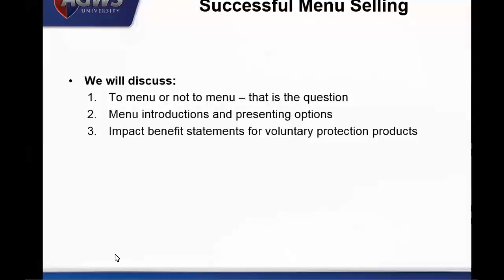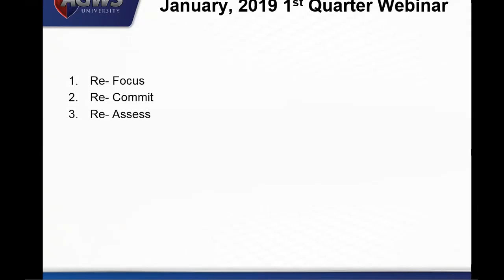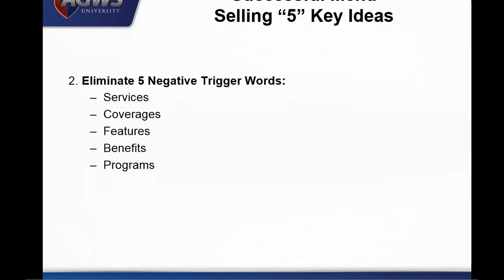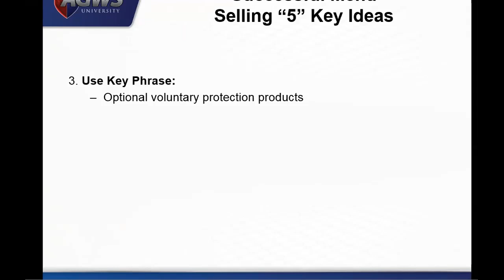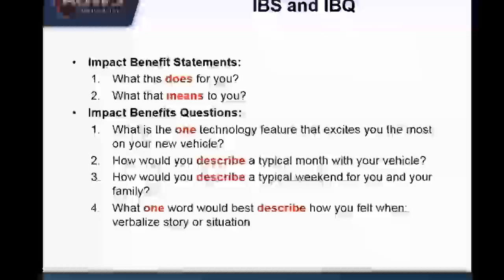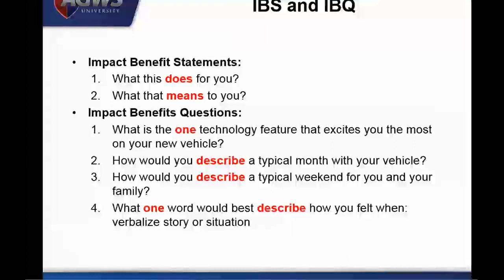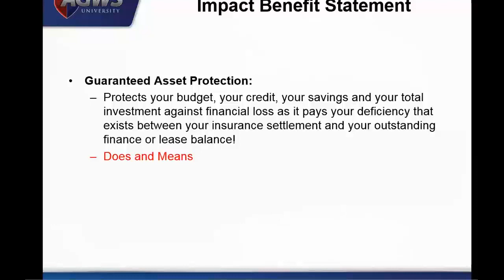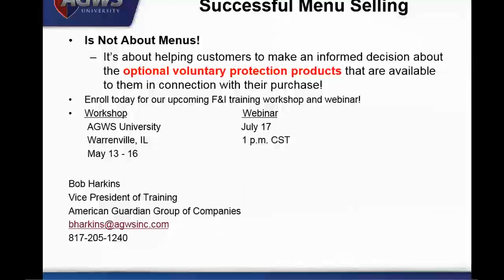Successful Menu Selling April 2019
Successful Menu Selling
• To Menu or Not To Menu—That is the Question
• Menu Introductions and Presenting Options
• Impact Benefit Statements for Voluntary Protection Products